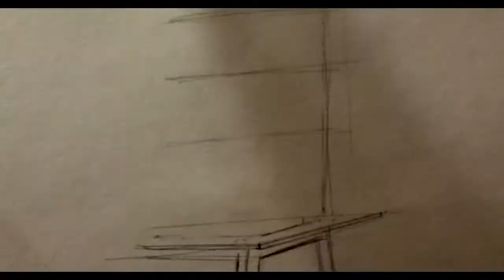art artistemp sacrifice sketch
deviantart  paint  gallery  popart  abstract  artist  wallart  metropolitanmuseumofart  abstractart  acrylicpaint  sculpture  watercolor
artgallery  oilpainting  artsupplies  watercolorpainting  modernart  artwork  finearts  paintonline  wallpainting  famousartists  contemporaryart  artmuseum  famouspaintings  abstractpainting  canvaspainting  pictureart
photoart  artcom  aboriginalart  digitalart  whatisart  artprints  landscapepainting  artinstitute  artstore  visualarts  graffitiart  conceptart  canvasart  artwork
  flowerpainting  dart  japaneseart  artstudio  urbanarts  artdefinition  artiste  onlinepaint  artcenter  blackart  artpictures  paintingpictures  famousart  paintshop  artpainting  artnews  arthistory  artdrawing
  paintingsforsale  folkart  artshop  framedart  indianart  artcontemporain  artprojects  watercolorart  fantasyart  artforsale  paintingart  modernpaintings
  chineseart  thearts  stilllifepaintings  picassoart  portraitpainting  gothicart  artonline  contemporaryartists  modernartists  impressionistart  artexhibition  artposters  fineartprint  paintingcanvas  modernartpaintings  artistepeintre  artimages  artform  artwebsites  framedprints  wallartprints